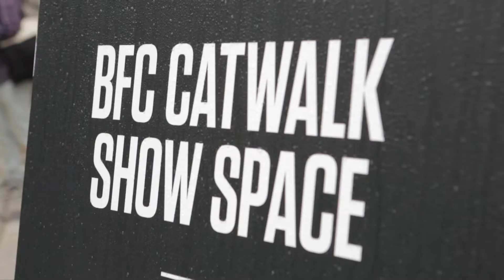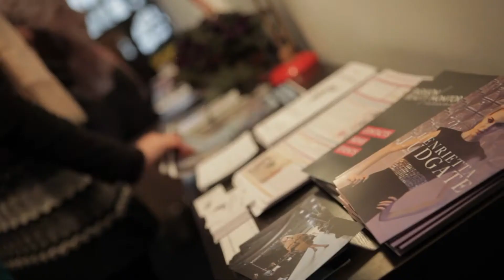London Fashion Week AW11 Day 2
As well as catwalk highlights, we have lots of interviews with the front row on Day 2: Alexa Chung and Nick Grimshaw chat granny chic and disco dresses at House of Holland. Tracey Emin sums it all up - "it's a great time for creativity in Britain".

Directed by Marits Roberts
Production by Indigital Media